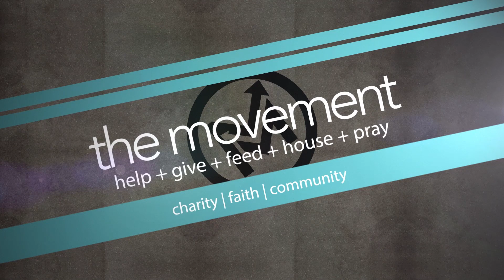EDUCATE YOURSELF! | Never Stop Improving | The Movement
We just want to encourage everyone to continue to educate themselves! Educating yourself will empower you to accomplish what you set out to do, and help you avoid any attempts to hinder your work. If you learn something inside and out, people can't convince you that you can't do something when you KNOW YOU CAN. Educate Yourselves, know the laws, regulations, policies and procedures in whatever arena you hope to make a difference!